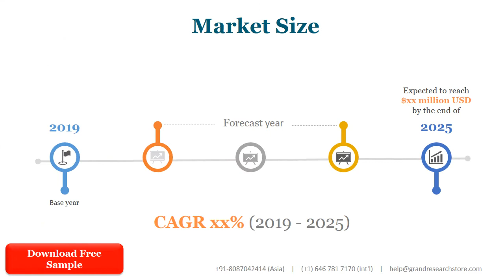Global Emulsion Stabilizer for Beverages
The global Emulsion Stabilizer for Beverages market is segmented by company, region (country), by Type, and by Application. Players, stakeholders, and other participants in the global Emulsion Stabilizer for Beverages market will be able to gain the upper hand as they use the report as a powerful resource. The segmental analysis focuses on sales, revenue and forecast by region (country), by Type and by Application for the period 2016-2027.